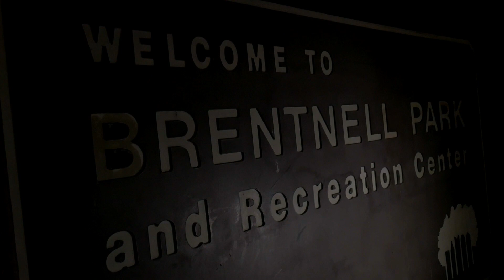King Pooter - Street Nigga (Official Video)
Shot & Directed by : MSVisuals